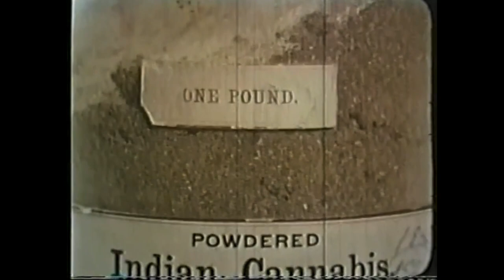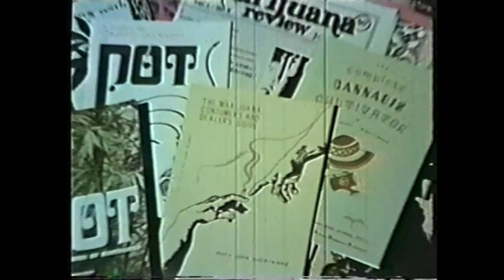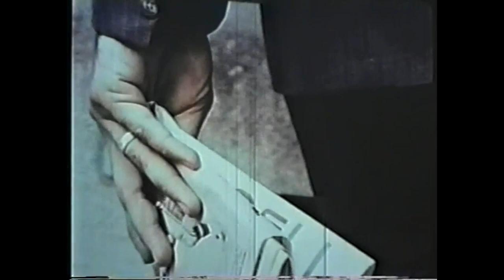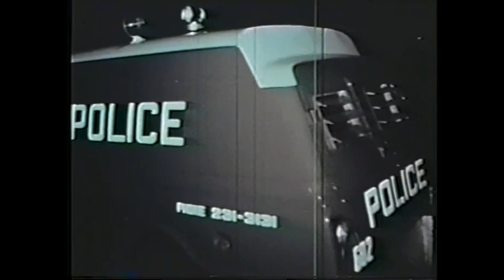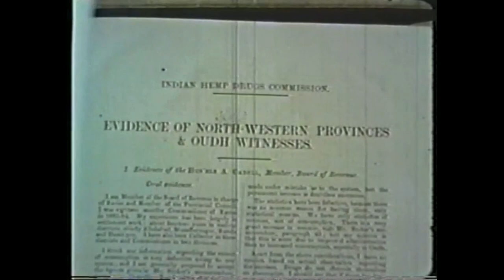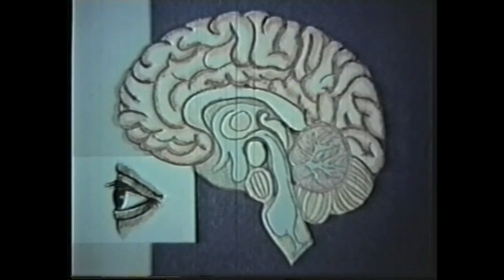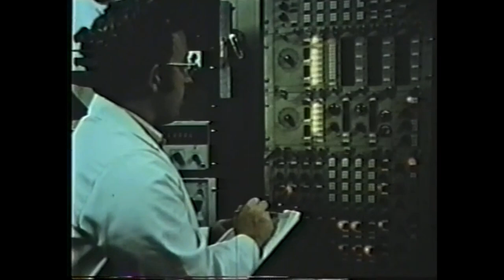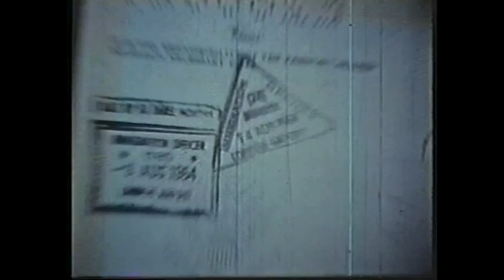Weed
A documentary about marijuana use from a 1970's perspective.
Credits:
Brian Kellman - Producer, Director, DP, Editor /
Joe K. Phipps - Writer, Narrator, Executive Producer /
Gill McDowell - Sound recording, Gaffer, Associate Producer /
Paul Fierlinger - Animation /
Pavel Vošický - Graphics /
Tony Luisi - Electronic music /